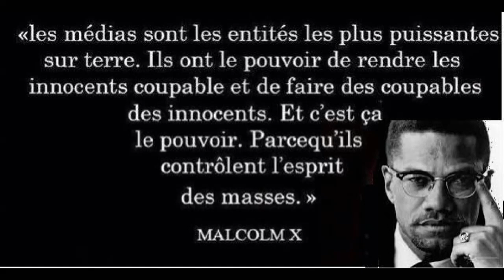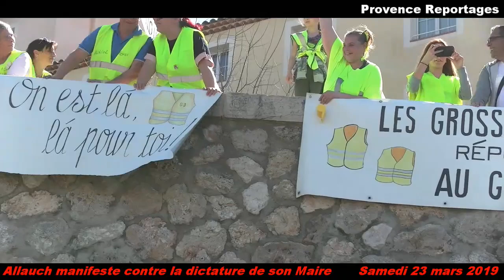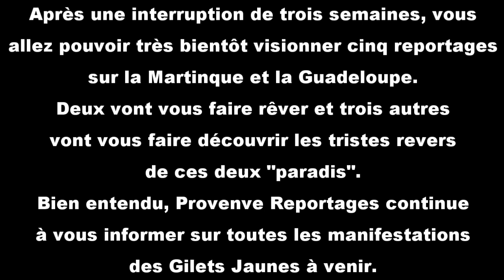[INFO ALLAUCH] | Les habitants Manifestent Contre La Dictature De Leur Maire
Manifestation des gilets jaunes d'Allauch en marge de l'acte 19 contre leur propre maire.

Une Exclusivitée "Provences Reportage"

Images & montage - Marc Ricci
Diffusion - Audiovisuel creativ'Arts